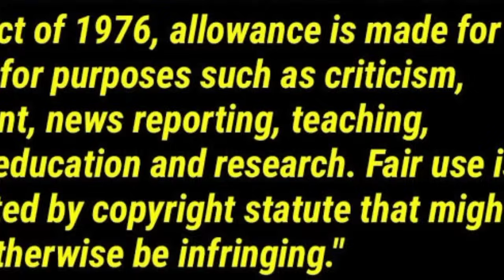মজুরী বোর্ডের চূড়ান্ত বৈঠক আগামী ২৬ নভেম্বর || বেতন বৃদ্ধির খবর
In This Video Shows মজুরী বোর্ডের চূড়ান্ত বৈঠক আগামী ২৬ নভেম্বর || বেতন বৃদ্ধির খবর ||